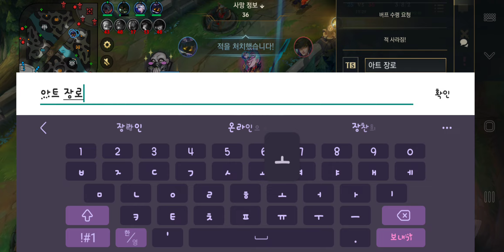[에메랄드 3/4] 미드 미포 Wild Rift 롤 와일드 리프트